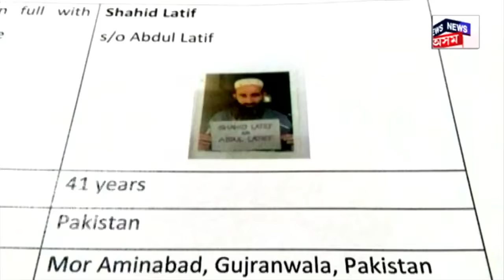Explainer on Pathankot Attack Mastermind News | ভাৰতৰ শত্ৰুক বিদেশত হত্যা N18V